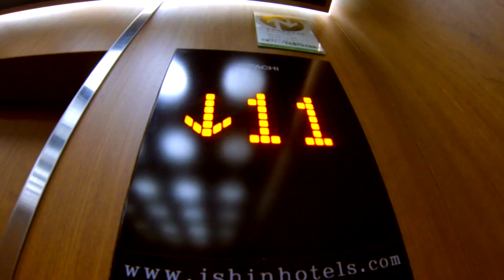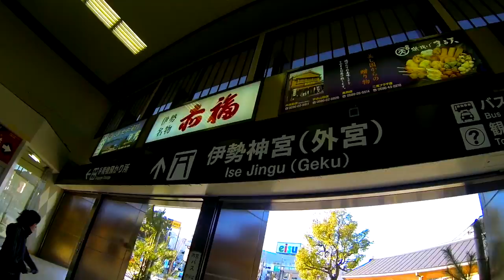【GoPro × Short Trip】大阪から名古屋そして伊勢神宮への小旅行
★★GoPro Nippon公式ページでご紹介いただきました★★

GoProのみで撮影した旅映像です。
大阪を出発して名古屋で友人に再会、
そして翌日は伊勢神宮参拝という
スケジュールの小旅行。

【旅の行程】
大阪から名古屋：近鉄アーバンライナー
宿泊：ホテルビー名古屋栄
名古屋から伊勢市：近鉄特急
伊勢市から大阪：近鉄特急